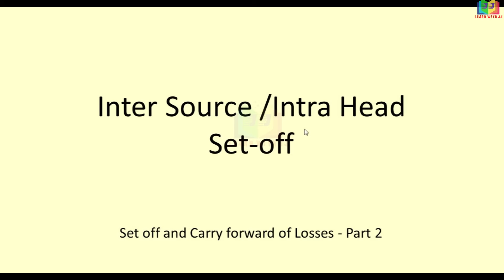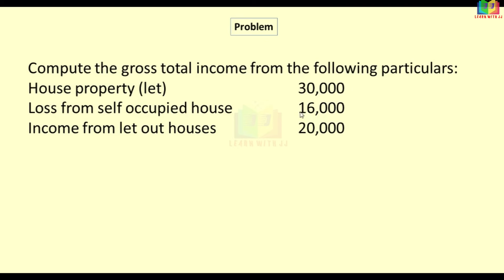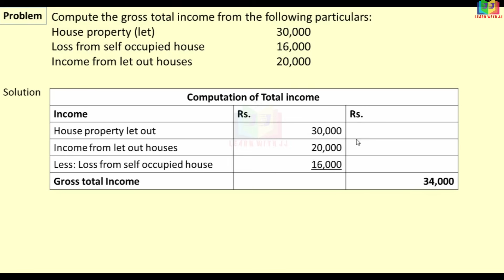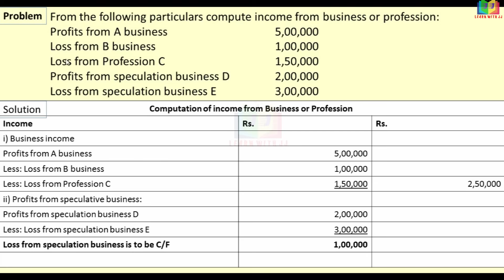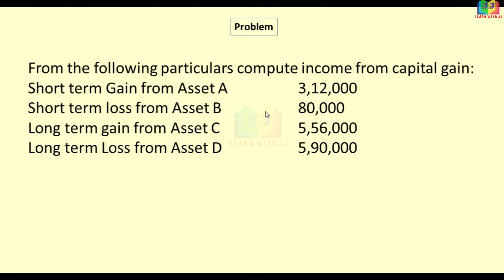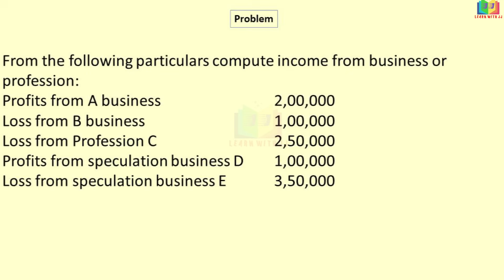Set-off and Carry forward of Losses in Tamil || Part 2 || Inter source set-off || Intra-head Set-off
Set-off and Carry forward of Losses in Tamil
 Part 2
 Inter source set-off
 Intra-head Set-off
Follow us in Instagram